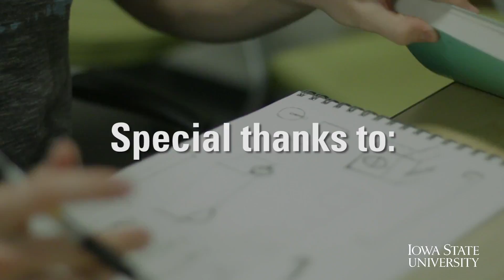Welcome to the College of Design